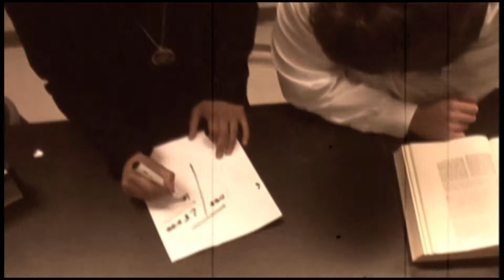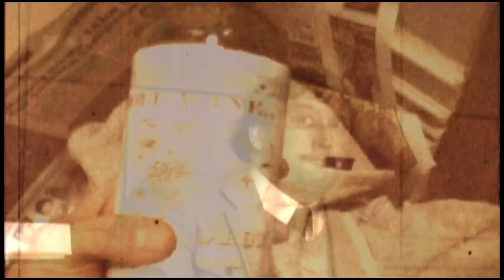The Hidden Port - Part 3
Part 3 of 3.  This original short film was written and produced as part of the Evidence course, under the instruction of Dean Andrews at Rutgers-Camden.  Written and produced by Christopher Campbell, with Krishna Jandhyala, Anthony Morgano, Kerrin O'Connell, Alix Schwartz, Nicholas Coulter, Chuck Pastor, Joe Clercuzio, Leo Lechtenberg, and Kirsten Ronholt. For educational use.